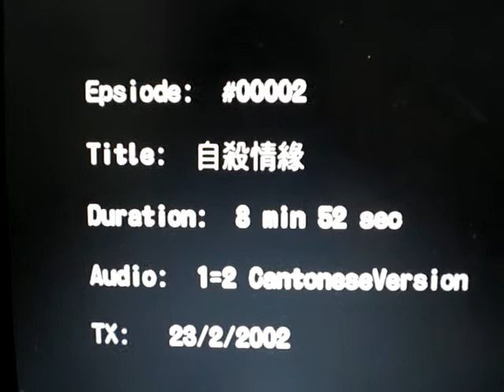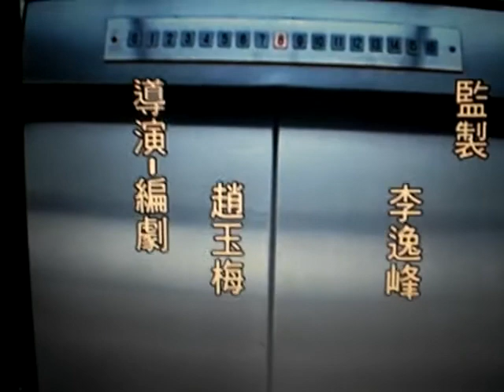Indie a part 1